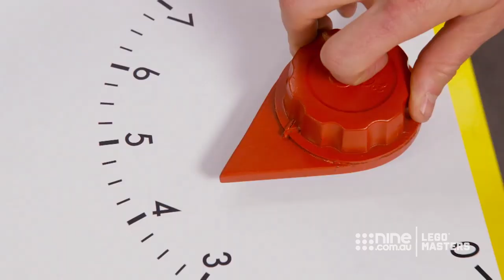Tim and Dannii's popcorn box has a thrilling ride on the shake plate | LEGO Masters 2020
Tim and Dannii's Make and Shake challenge build is judged on LEGO Masters 2020.

LEGO® Masters pits eight pairs of Brick heads against each other in a quest to impress with their creativity, design and flair, driven by their unparalleled passion for the possibilities that will start with a single LEGO® brick.

Follow LEGO® Masters on Instagram
Like LEGO® Masters on Facebook
Follow LEGO® Masters on Twitter